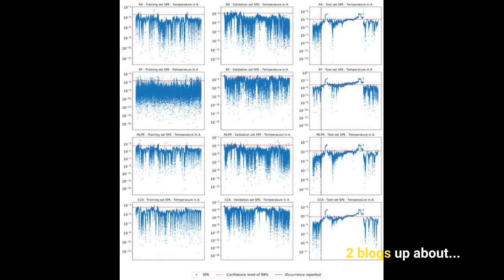no weekly forecast this week 10/10-10/16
How The Elites Use Secret Knowledge About The Universe
weekly astrology forecast- weeks of 9/26-10/2 and 10/3-10/9 Sep 25, 2022 ***all times are EDT*** PLEASE NOTE- i will be on retreat later this week through next week so both the weekly forecast and weekly horoscopes will... weekly astrology forecast- week of 9/19-9/25 Sep 17, 2022 ***all times are EDT***   PLEASE NOTE- we are now in mercury’s descent as well as the front end shadow of mars retrograde. i have 2 blogs up... weekly astrology forecast- week of 9/12-9/18 Sep 11, 2022 ***all times are EDT*** PLEASE NOTE- we are now in mercury’s descent as well as the front end...